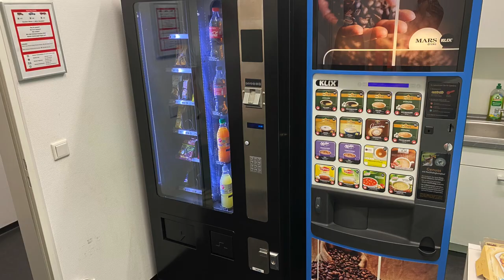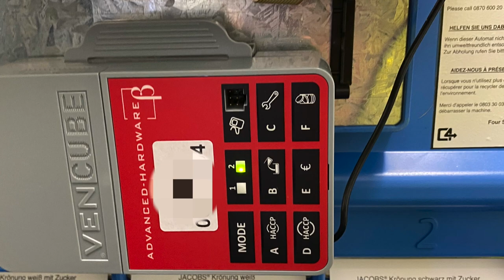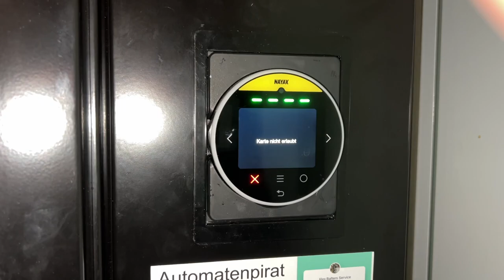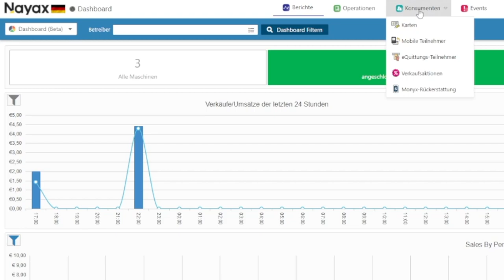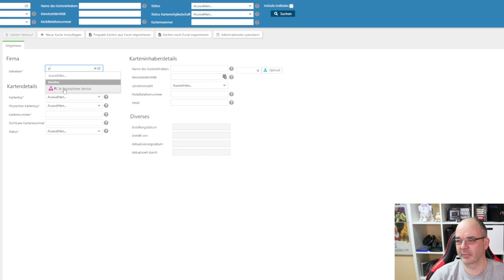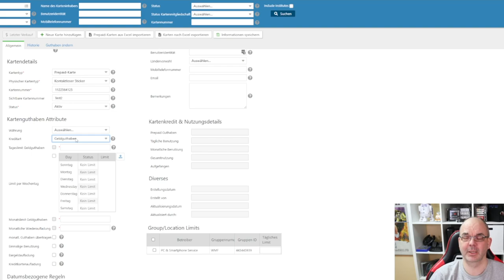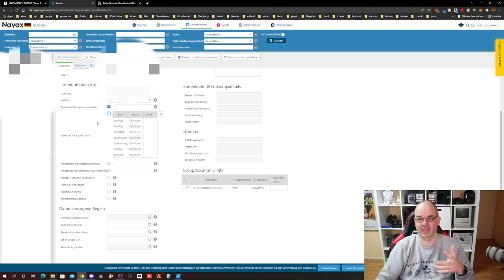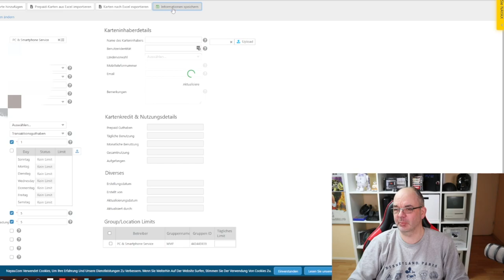Wie kann ich mit Nayax mit einem NFC / RFID Tag am Snack- Kaffeeautomaten Zahlen?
Wie kann ich mit Nayax mit einem NFC / RFID Tag am Automaten Zahlen?
Viele Firmen bieten als besonderen Service ihren Kunden oder Mitarbeitern gerne mal einen kostenlosen Kaffe an. Ich Zeiten von Bargeldlosen Buchhaltungen ist dieser Service nicht leicht zu realisieren. Die Lösung bietet da das schon verbaute Nayax Zahlensystem. Wie das geht und wie man das einrichtet zeige ich in diesem Video.
Die NFC / RFID Tag Kaufen

Nicht vergessen zu sagen das Ihr vom Techpirat kommt ;)
Der Dennis von den Automatenjungs hat ein kleines Buch geschrieben.
"Passives Einkommen: Geld verdienen mit Snackautomaten" Solltet ihr auch Interesse haben könnt ihr euch damit das erste Wissen aneignen:✗